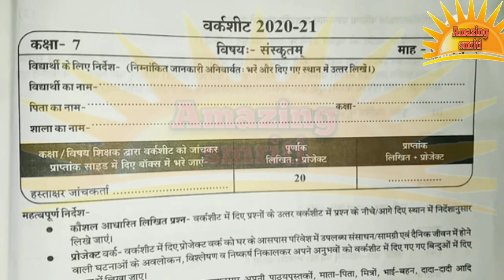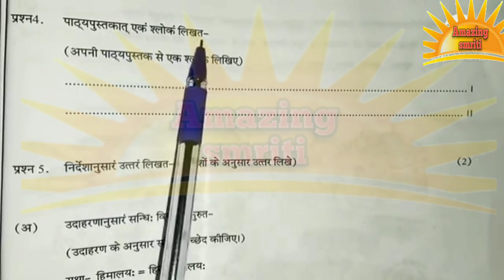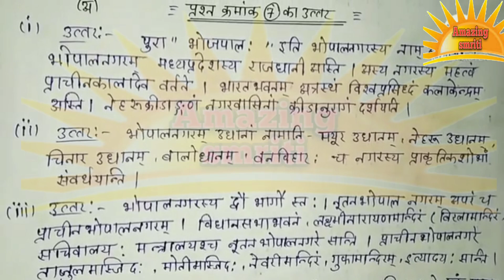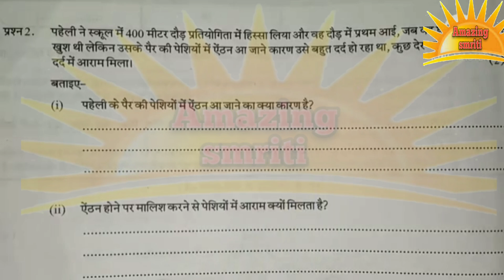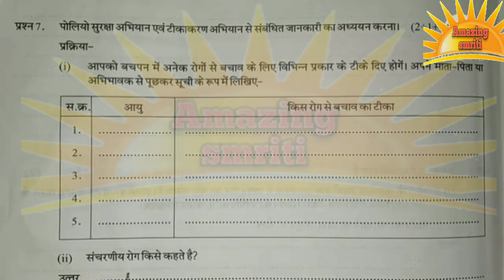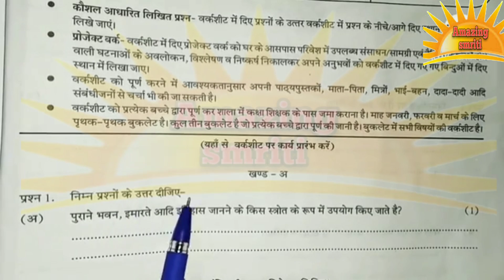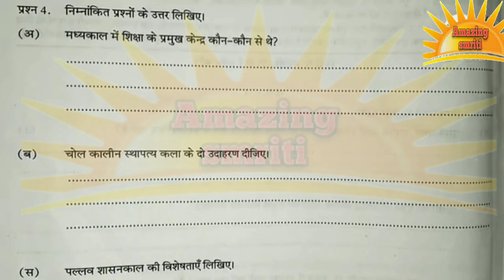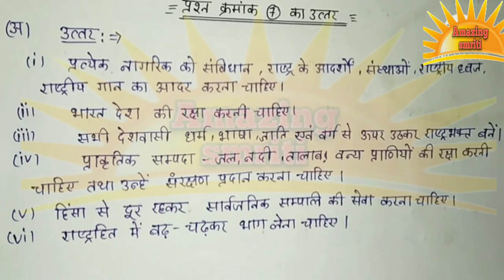कक्षा 7 संस्कृत-विज्ञान-सामाजिक विज्ञान वर्कशीट हल, class 7th sanskrit-science-social science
AmazingSmriti कक्षा 7 संस्कृत-विज्ञान-सामाजिक विज्ञान वर्कशीट हल